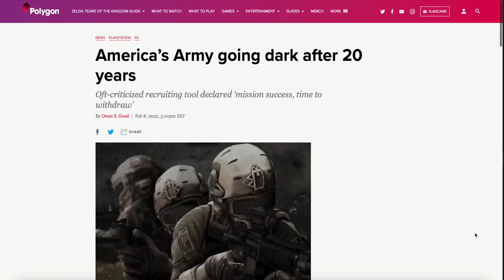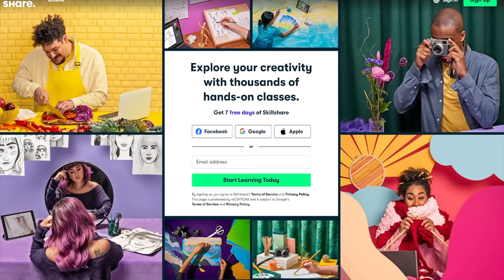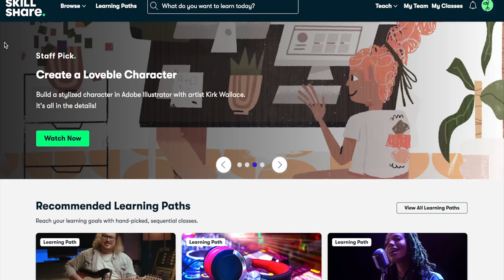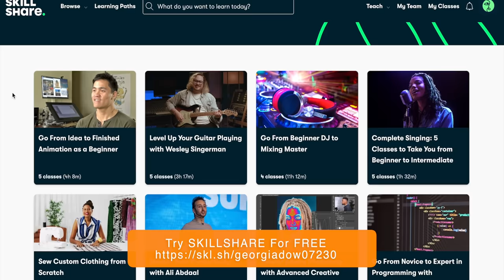The Dark Psychology of Doc Ock: Is She Truly Evil? — Therapist Reacts!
Join psychotherapist Georgia Dow as she delves into the complex character of Olivia Octavius in Spider-Man: Into the Spider-Verse. In this thought-provoking video, Georgia explores the fascinating dynamics of Olivia's ambition and whether it blinds her to the consequences of her actions. Drawing parallels to the Milgram experiment, Georgia analyzes how Olivia's loyalty to Kingpin influences her decisions, raising questions about the extent to which ambition can lead individuals down a morally questionable path. Don't miss this intriguing analysis that unravels the enigma of Olivia Octavius, shedding light on the complexities of ambition and its impact on our choices.